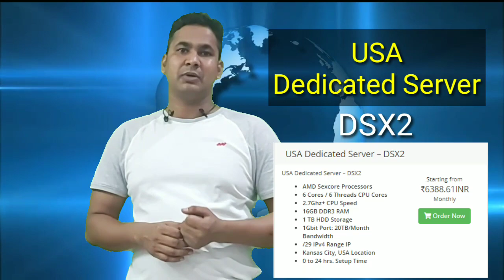USA Dedicated Server Hosting Plan DSX2 at Cheapest Price - Onlive Server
In this video we will explain about USA Dedicated Server Hosting Plan DSX2 with fully managed services. Get powerful USA Dedicated Server with 24x7 support.
Buy USA Dedicated Server for better security and Perfromace. You can choose windwos OS template for your windows RDP server like as a Windows Server 2008, Windows Server 2012, Windows Server 2016 and windows server 2019. you can use server as a Proxy Server, VPN, VoIP, and as a storage server.

USA Dedicated Server – DSX2
Processors : AMD Sexcore
CPU Cores : 6 Cores / 6 Threads
CPU Speed : 2.7Ghz+
RAM : 16GB DDR3
Storage : 1 TB HDD
Bandwidth : 1Gbit Port: 20TB/Month
IP : /29 IPv4 Range
Location : Kansas City, USA
Setup Time : 0 to 24 hrs.

Find us through using this Keywords -

- Windows Servers
- windows Dedicated Server
- Dedicated Server Cost
- Linux Dedicated Server
- Dedicated Windows Server
- Managed Dedicated server
- Dedicated Server
- cheapest Dedicated Server
- Dedicated Server Cheap
- USA Dedicated Server

Skype Chat/Call: ONLIVEINFOTECH